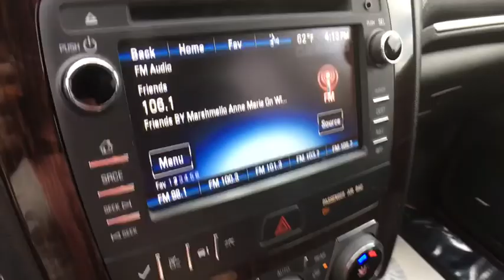2015 Chevrolet Traverse Sayre, Towanda, Owego, Elmira, Tunkhannock, PA FTP2436A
Blue Velvet Metallic Used 2015 Chevrolet Traverse available in Sayre, Pennsylvania at Williams Ford Sayre. Servicing the Towanda, Owego, Elmira, Tunkhannock, PA area.

Recent Arrival! Priced below KBB Fair Purchase Price! This 2015 Chevrolet Traverse 2LT in blue velvet metallic features: 3.6L V6 SIDI AWD 6-Speed Automatic 2LT Clean CARFAX.Awards:* JD Power Initial Quality StudyReviews:* If you want a big, 3-row midsize SUV that starts under $32,000, holds up to eight passengers, and has a standard V6 and that returns decent fuel economy, the 2015 Chevy Traverse remains a tempting family hauler. Source: KBB.com* Compliant ride quality; generous cargo capacity, even behind the third row; seating for up to eight passengers; top crash test scores. Source: Edmunds* Offering the roominess of a traditional SUV but with car-like handling and better fuel economy, there's a lot to like about the 2015 Chevrolet Traverse. The Traverse can seat up to eight, drinks less gasoline than a traditional SUV, and starts at an appetizing price. For 2015 the Traverse adds available RemoteLink Key Fob Services, a component of the OnStar RemoteLink app that gives you access to features such as remote start as well as locking and unlocking, even when miles away from your vehicle. Plus, forward-collision alert and lane-departure warning are added to its roster of safety features. The Traverse also features the MyLink infotainment system and the industry's first front-center airbag. The Traverse comes with a 3.6-Liter V6 Engine with 281 to 288 Horsepower depending on the trim you get. In terms of fuel economy, front-wheel drive and all-wheel drive get almost the same gas mileage. However, FWD is the best performer getting an EPA estimated 17 MPG City and 24 MPG Highway. Its smooth and strong V6 easily shuffles this vehicle up to speed, whether in front- or all-wheel-drive form. At 205 inches in length, the Traverse is larger than its direct competitors but doesn't feel bloated on the road. The 2015 Chevy Traverse offers a comfortable and commanding ride in which the suspension tames bumps and the tall ride height affords good frontal views. The Traverse has three rows of seats that can be configured for seven or eight passengers. Plus, adults can fit into the third row. Copious cargo space swallows shopping bags, luggage and lumber. If you need a vehicle that can hold up to eight passengers, tow 5,200 pounds and offer better fuel economy and a more comfortable ride than a traditional SUV, the 2015 Traverse is the crossover for you. Source: The Manufacturer SummaryServing the valley communities in Sayre, Waverly and Athens as well as the surrounding communities of Elmira, Corning, Watkins Glen, Ithaca and Binghamton with the great prices on our pre-owned inventory.
COLOR TOUCH NAVIGATION SYSTEM  (Includes (UI8) Chevrolet MyLink radio with Navigation without (U42) rear seat entertainment system.),LT PREFERRED EQUIPMENT GROUP  Includes Standard Equipment,AUDIO SYSTEM  CHEVROLET MYLINK RADIO WITH NAVIGATION  6.5 diagonal color touch-screen display  AM/FM/SiriusXM radio with CD player  includes Bluetooth streaming audio for music and select phones; Hands-Free smartphone integration with Pandora and Stitcher; voice-activated technology for radio and phone,TRANSMISSION  6-SPEED AUTOMATIC  (STD),ENGINE  3.6L SIDI V6  (281 hp [210 kW] @ 6300 rpm  266 lb-ft of torque @ 3400 rpm [359.1 N-m]) (STD),SEATING  7-PASSENGER (2-2-3 SEATING CONFIGURATION)  with 2nd row flat-folding Captains Chair and third row 60/40 split flat folding bench seat (STD),NAVTRAFFIC  is available in over 130 markets and works with your vehicle's navigation system to give you detailed traffic data right when you need it most - while you're driving. You'll avoid traffic tie-ups  save time and gas by getting alternate routes  and  in some cases  receive traffic speed and drive-time information. Plus  you can use NavTraffic at the same time you're enjoying SiriusXM Satellite Radio. You'll find that once you start using NavTraffic  you won't want to drive without it.,LICENSE PLATE BRACKET  FRONT MOUNTING PACKAGE,BLUE VELVET METALLIC,EBONY  SEAT TRIM  PREMIUM CLOTH,RECLINING FRONT BUCKETS  (STD),All Wheel Drive,Power Steering,ABS,4-Wheel Disc Brakes,Aluminum Wheels,Tires - Front All-Season,Tires - Rear All-Season,Rear Spoiler,Automatic Headlights,Fog Lamps,Privacy Glass,Heated Mirrors,Power Mirror(s),Integrated Turn Signal Mirrors,Intermittent Wipers,Remote Trunk Release,Power Liftgate,AM/FM Stereo,CD Player,Satellite Radio,MP3 Player,Bluetooth Connection,Auxiliary Audio Input,Smart Device Integration,Premium Sound System,Au